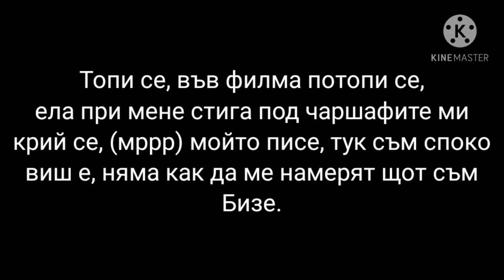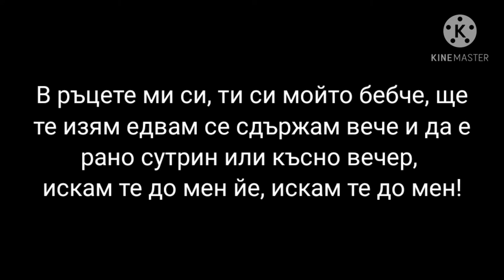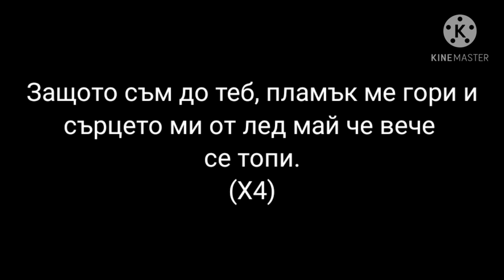ARTI - DO TEB (LYRICS)/ АРТИ - ДО ТЕБ (ТЕКСТ)